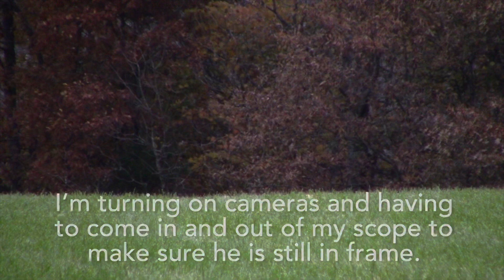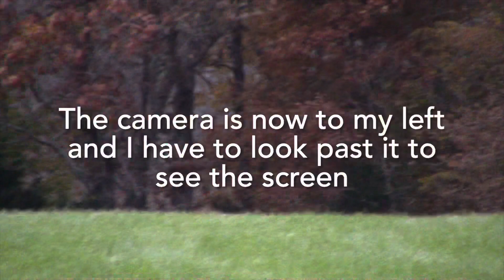BBD??? (S4E13)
Finally on my target buck!